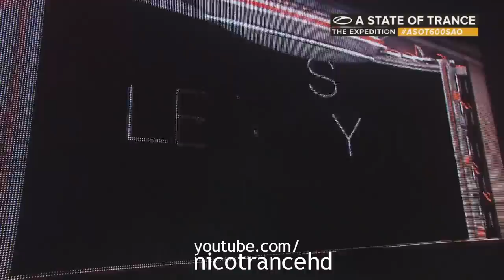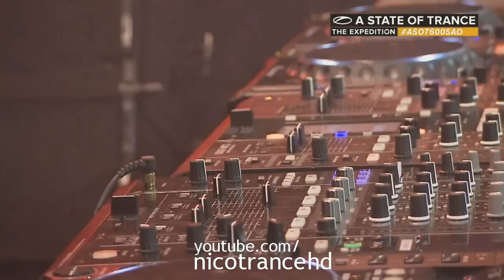Markus Schulz - Sao Paulo ASOT 600 [HD]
Markus Schulz fantastic live set, one of the biggest DJ in the world.

Tracklist:

[00:00] 01. A State of Trance -- Intro
[00:43] 02. Armin van Buuren & Markus Schulz -- The Expedition (KhoMha Intro Mix)
[06:05] 03. Ashley Wallbridge vs. Tristan Garner -- Zorro (Rafaël Frost Remix) vs. Overdrive (KhoMha Edit Reload Mix)
[10:01] 04. Fisherman & Hawkins -- Apache
[14:47] 05. A State of Trance -- Talk
[16:53] 06. KhoMha - Hydra
[19:00] 07. Markus Schulz -- Digital Madness (Transmission 2011 Theme)
[22:51] 08. Grube & Hovsepian - Trickster
[26:43] 09. Markus Schulz feat. Ana Diaz -- Nothing Without Me (Beat Service Remix)
[31:20] 10. W&W -- White Label
[34:03] 11. Aerofoil vs. E&G -- One Word (Markus Schulz Big Room Reconstruction)
[37:27] 12. Omnia vs. Markus Schulz feat. Sarah Howells -- The Light vs. Tempted
[41:41] 13. Markus Schulz & Elevation -- Finish Line
[46:44] 14. A State of Trance -- Talk
[48:49] 15. ID -- ID
[49:45] 16. Digital X - Raptor
[53:23] 17. Markus Schulz -- The Spiritual Gateway (Transmission Theme 2013)
[56:47] 18. Markus Schulz feat. Justine Suissa -- Perception (Rafaël Frost Remix)
[102:21] 19. Markus Schulz & Andy Moor -- Daydream (Elevation vs. Grube & Hovsepian Remix)
[105:26] 20. Markus Schulz feat. Fiora vs. Aaron Camz -- Deep In The Night vs. Cryptogram
[108:17] 21. Markus Schulz feat. Jaren vs. Markus Schulz & Jochen Miller -- Carry On vs. Rotunda
[111:30] 22. Markus Schulz & Ferry Corsten -- Loops & Tings
[115:07] 23. A State of Trance -- Talk
[107:33] 24. KhoMha -- Dusk Riddles
[108:03] 25. Markus Schulz -- Fly To Colors (Arnej Remix)
[111:26] 26. A State of Trance -- Talk
[112:28] 27. Bingo Players vs. Hardwell vs. Omnia & Ira -- Out Of My Mind vs. Spaceman vs. The Fusion

This channel is new, and I will upload videos of trance followed.